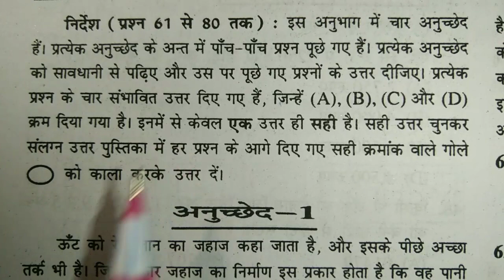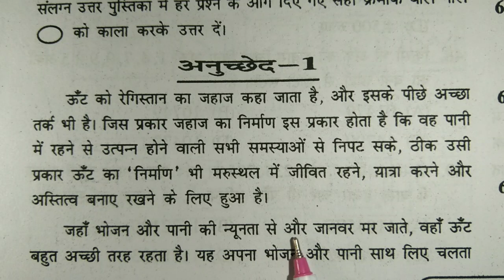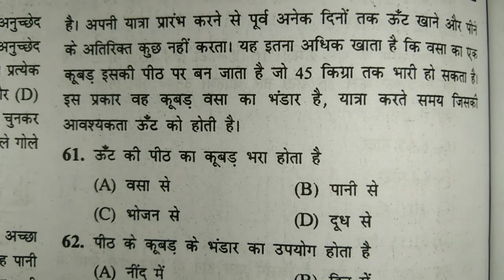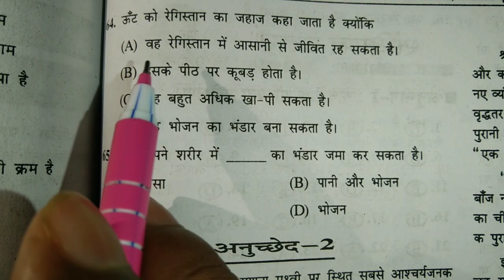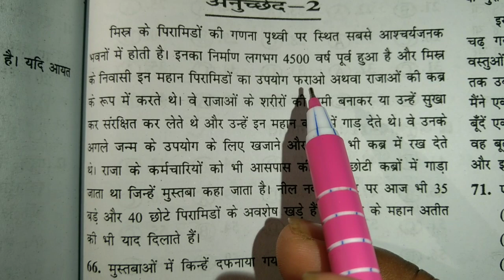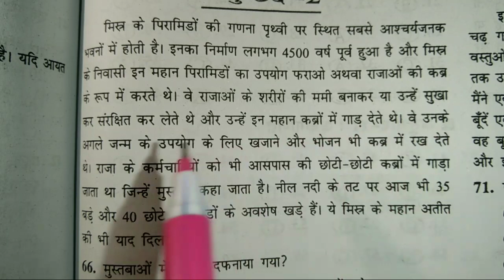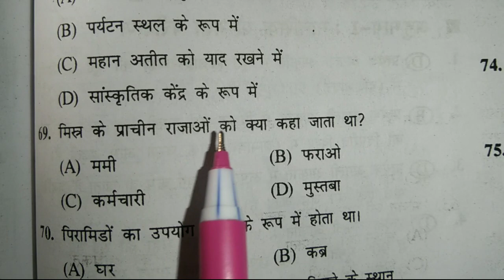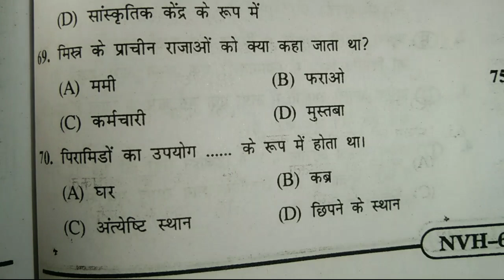Kasha 5 Jawahar navoday ka paper.